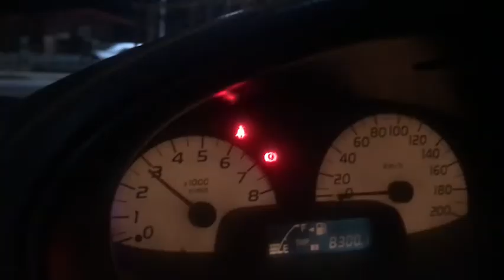TAMBAY NIGHTS | LOWLIFE PROD. | Hanley Vlogs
Tambay Nights Vlog 01. Hope Yah like it!!!

This is a meet for a cause. Attendees brought their own relief goods that will be given to the victims of Typhoon Ulysses. In this event, the organizers of the car meet made sure that all of the attendees have their own face mask and alcohol. They also ask permission to Police Officers to let us make the meet possible.